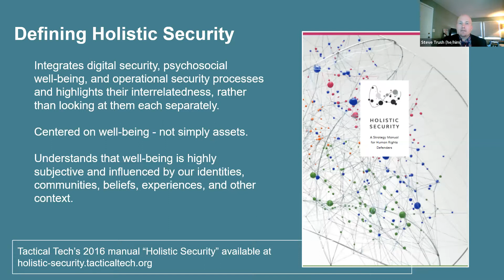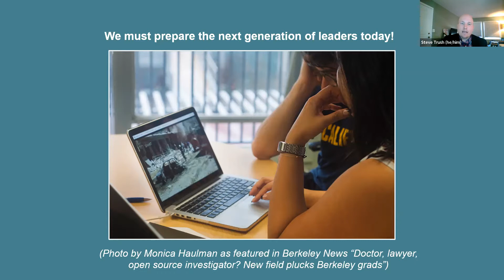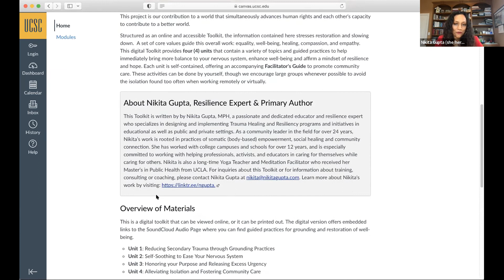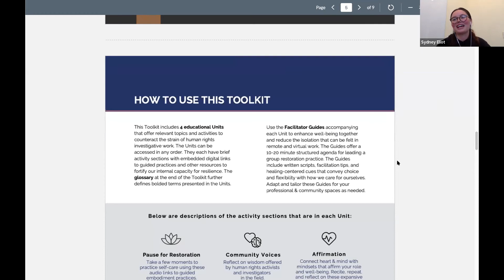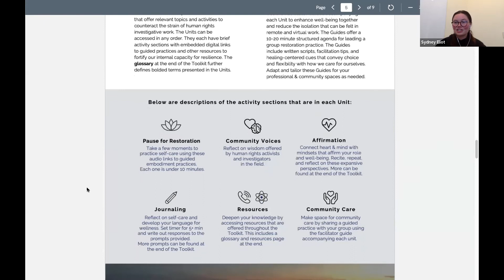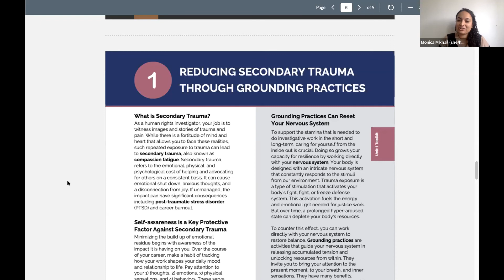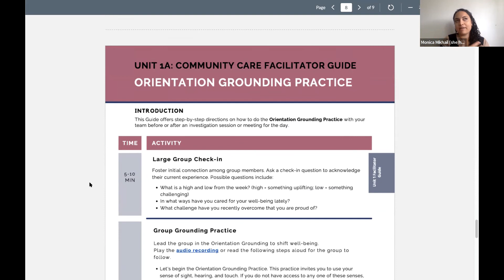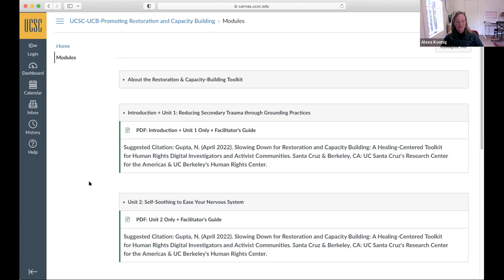Holistic Digital Security and Early Career Human Rights Researchers: Inspiring Industry Change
The webinar “Holistic Digital Security and Early Career Human Rights Researchers: Inspiring Industry Change” will bring together panelists from academia, industry, and non-profits to discuss the external threats facing digital investigators from under-represented communities and ways to counter those challenges. Addressing the issue of digital security within the field of human rights investigations requires both an awareness of the problems and an industry that is willing to strive towards equity and inclusion. Join us as we discuss the work of the Human Rights Investigations Lab at the Human Rights Center (UC Berkeley) and the Research Center for the Americas (UC Santa Cruz) and hear from early career professionals on inspiring industry change. This event is free and open to the public and webinar registration is now available. Closed captioning and an ASL interpreter will be provided.

Program Schedule

Segment 1: Defining Holistic Security

Panelists: Steve Trush (Owner/Founder of West County Labs), Rachael Cornejo (Consultant, Cyber & Strategic Risk, Deloitte), and Pearlé Nwaezeigwe (Product Policy Manager SSA at TikTok)

Moderator: Alexa Koenig, Executive Director of the Human Rights Center, UC Berkeley

Segment 2: Inspiring Industry Change

Panelists: Karin Goh (Senior Software Engineer at Salesforce) and Leigh Honeywell (CEO and co-founder of Tall Poppy)

Moderator: Sofia-Lissett Kooner, Lab Coordinator of the Human Rights Center, UC Berkeley

Segment 3: Managing Security Risks & Well-Being Online

Panelists: Abir Ghattas (Associate Director, Information Security of Human Rights Watch) and Nikita Gupta, resilience coach and expert with UCSC students Monica Mikhail and Sydney Eliot.

Moderator: Sylvanna Falcón, Director of the Research Center for the Americas, UC Santa Cruz